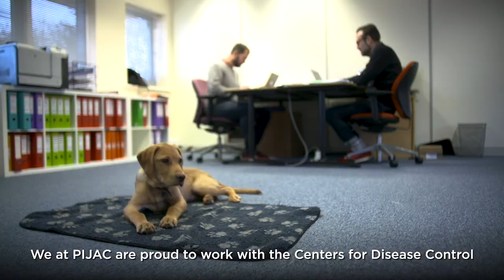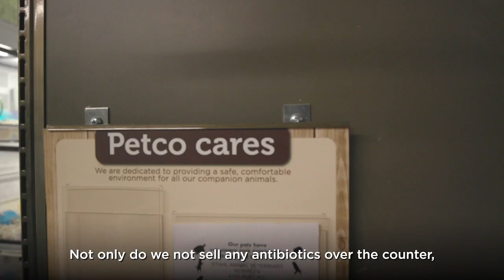Protecting Humans & Animals: Combating Antibiotic Resistance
Antibiotic resistance, when germs no longer respond to the drugs designed to kill them, is a One Health problem that can affect humans, animals, and the environment—we are all connected. Any antibiotic use can contribute to antibiotic resistance. This video showcases CDC partners working to improve how antibiotics are used in pets and the pet industry to help slow the development and spread of antibiotic-resistant germs, and protect the health of both humans and animals.